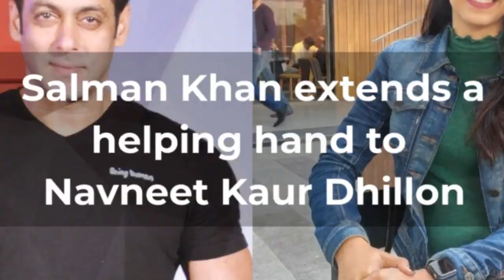Salman Khan Extends A Helping Hand Navneet Kaur Dhillon | SpotboyE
Here comes another scoop from SalmanKhan. The superstar has recommended Marc Robinson’s girlfriend, NavneetKaurDhillon for a single, to be directed by Khan’s favourite choreographer, MudassarKhan.